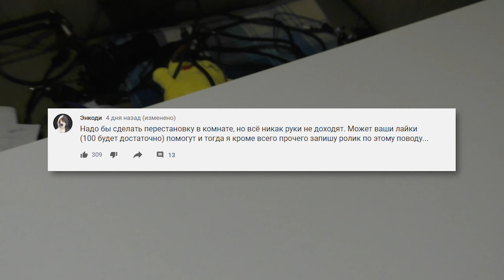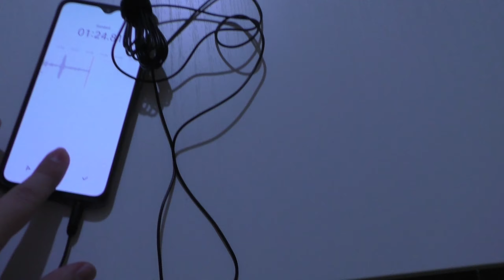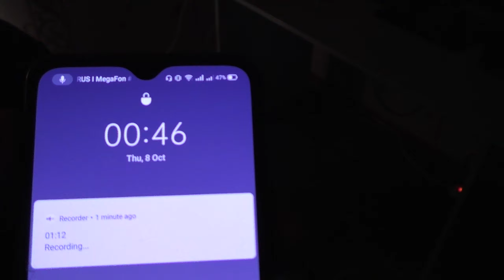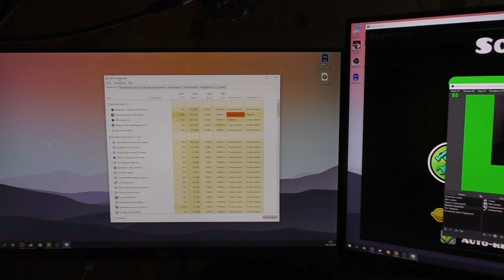ДЕЛАЮ ПЕРЕСТАНОВКУ В КОМНАТЕ!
Как и обещал, записал ролик с перестановкой.